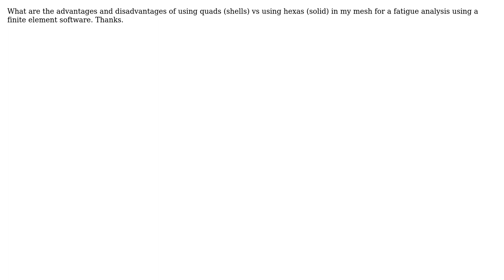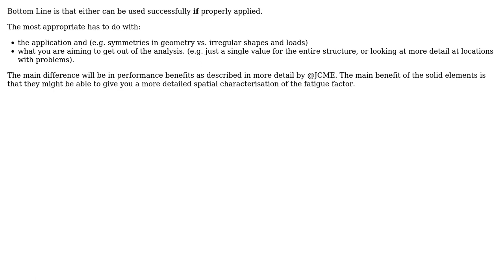Engineering: Shell vs. solid elements for a fatigue analysis using FEM (2 Solutions!!)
Engineering: Shell vs. solid elements for a fatigue analysis using FEM

With thanks & praise to God, and with thanks to the many people who have made this project possible! | Content (except music & images) licensed under CC BY-SA | Music | Images & others | With thanks to user user3408085 user NMech user JC ME and the Stack Exchange Network Trademarks are property of their respective owners. You are responsible for your own actions.